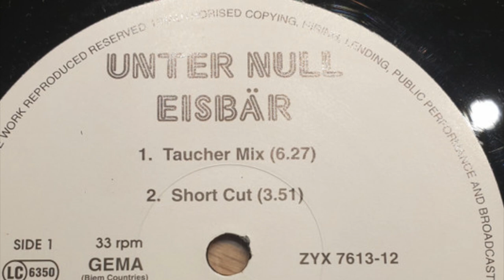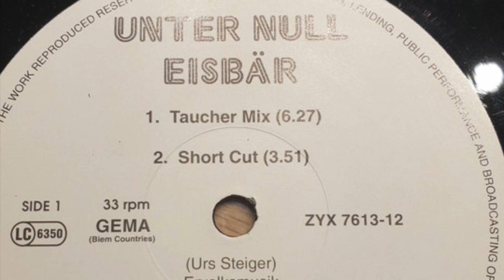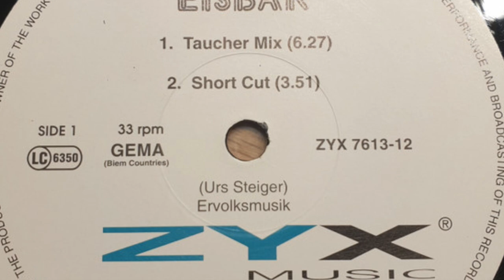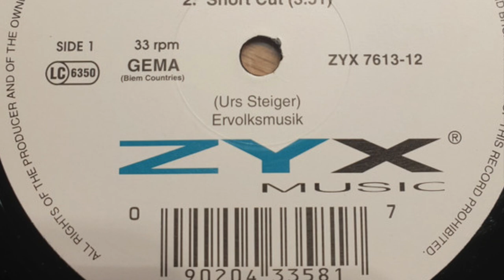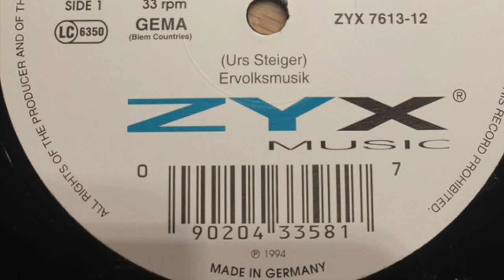Unter Null - Housebär (D'Jack Mix) (ZYX Music, 1995)